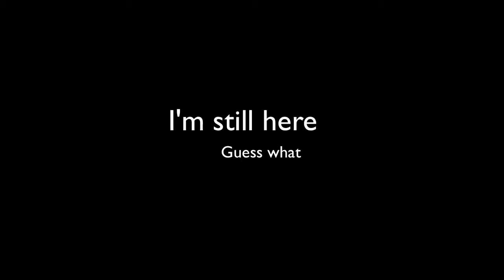im still here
i know i haven't been making Xcode tutorials lately but I'm still here